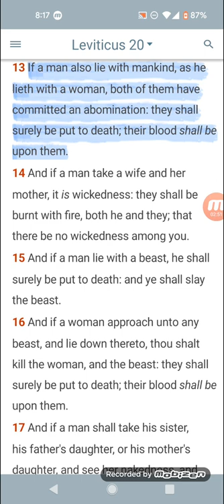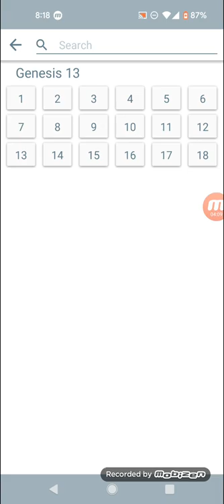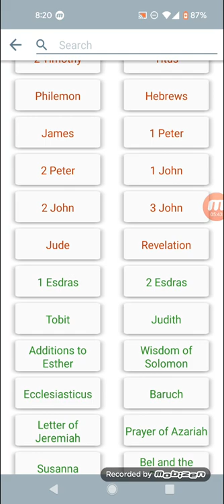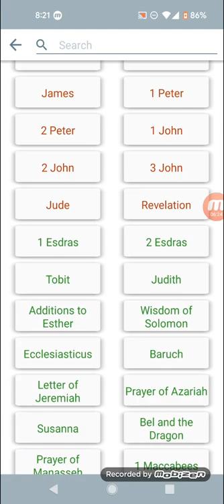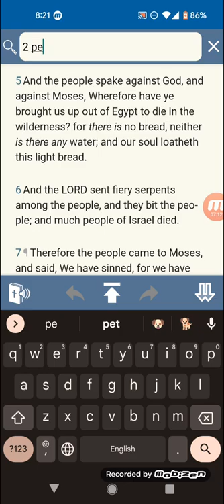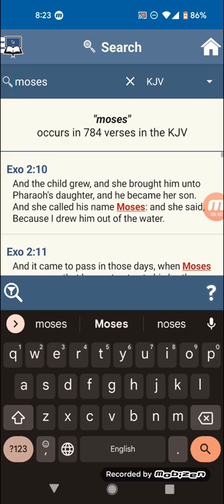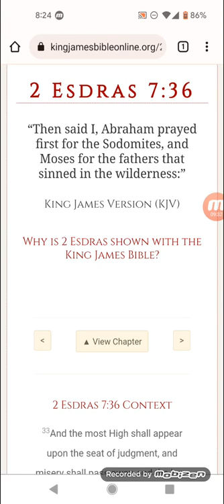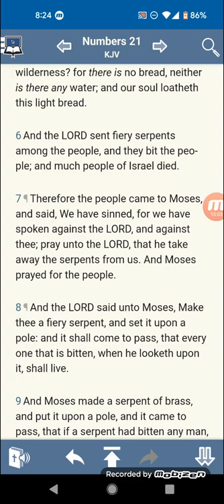What does 2nd Esdras 7:36 mean?